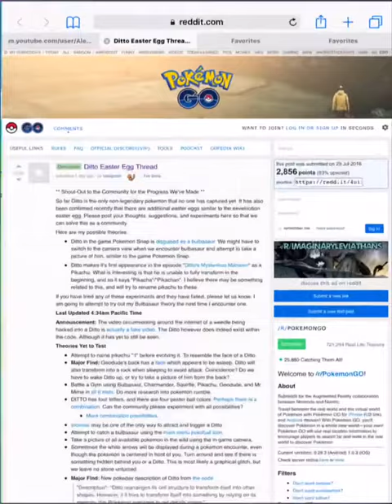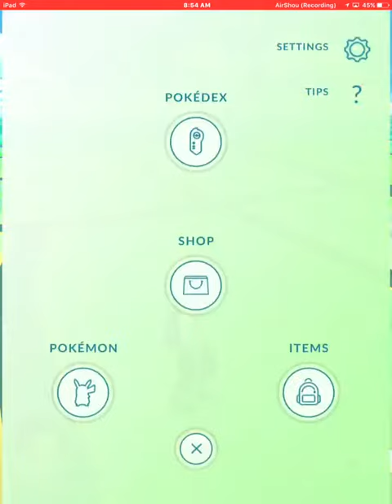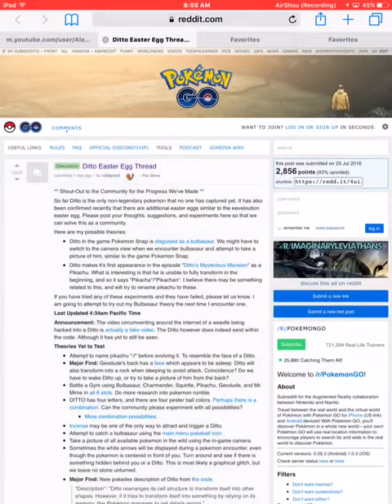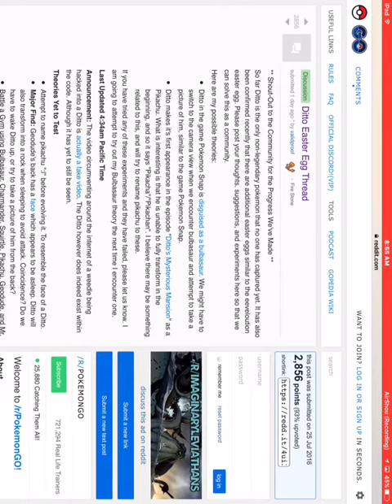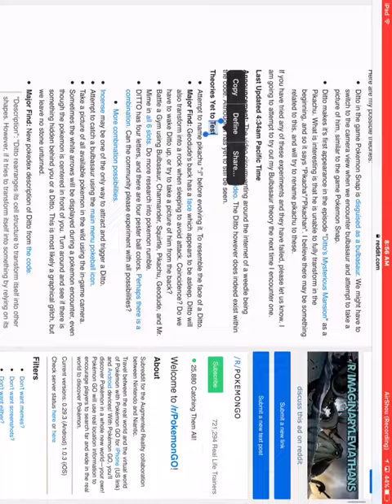Diddo ? | Pokemon Go